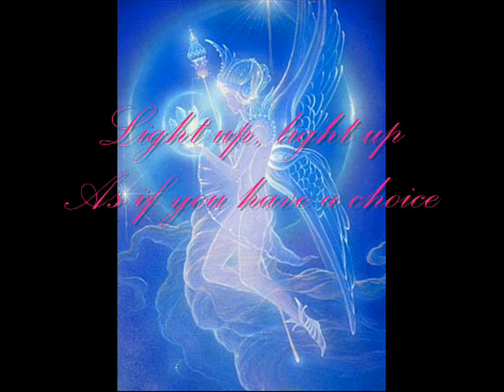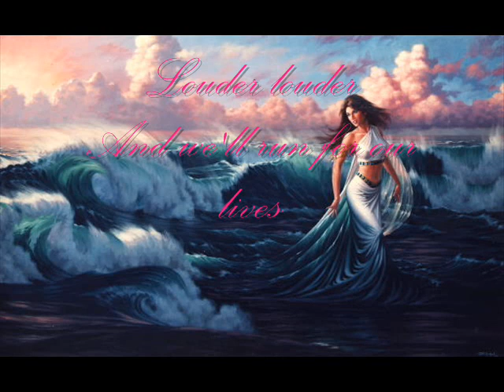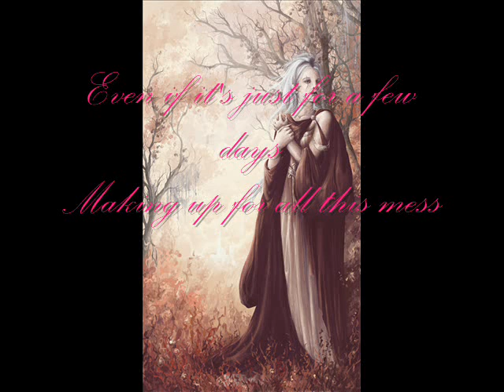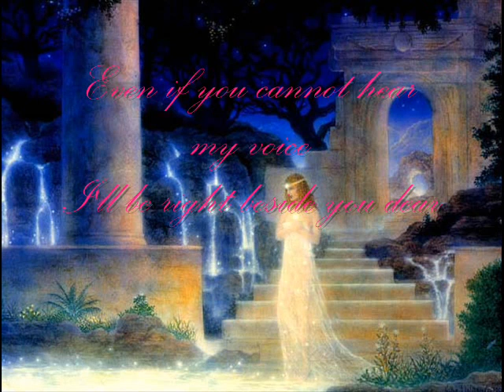Run Snowpatrol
I just love this song so thought it was about time it was given a slant of my own and posted up here for others to enjoy